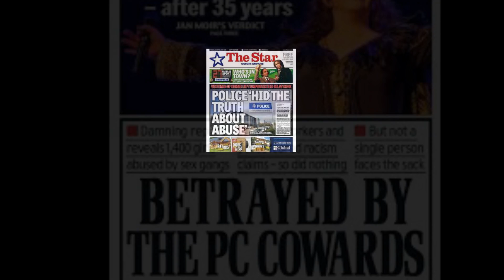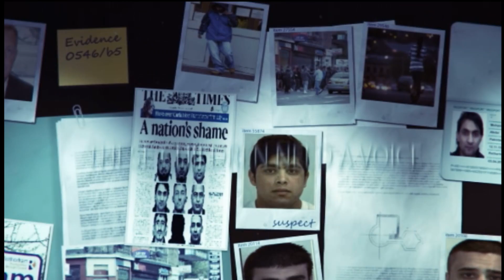rotherham promo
Rotherham Sept 13th 2014 Unity Demo